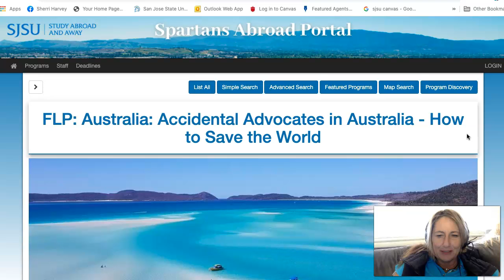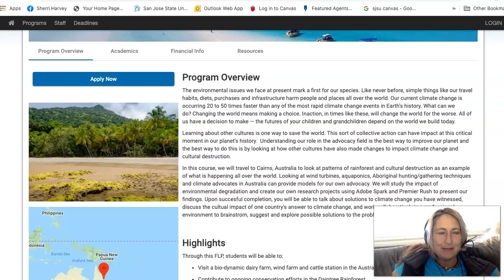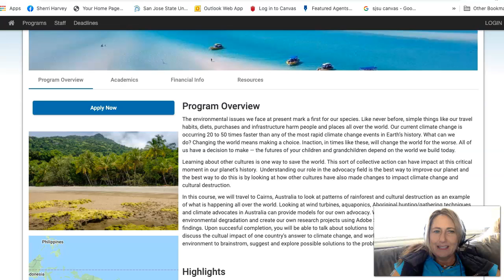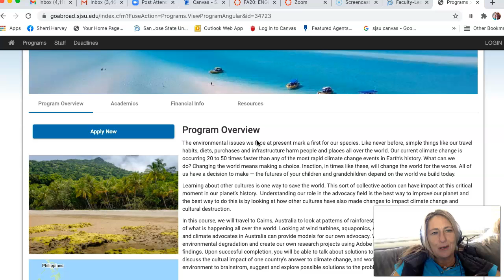Accidental Advocates in Australia: July 17-Aug 2, 2021...goa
Join me in Australia and earn college credit July 17-Aug 2, 2021